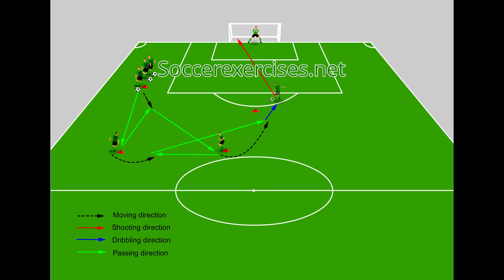Passing, moving & scoring drill - part 3 - Soccer Exercises # 224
The passing, moving, and scoring drill - part 3 is an effective way to improve team coordination, ball control, and scoring ability. This drill is designed to help players develop their passing, movement, and scoring skills under pressure.

In part 3 of the Passing, moving & scoring drill, the focus is on creating goal-scoring opportunities through quick passes and movement.

We create the Passing, moving & scoring drill - part 3 in a 2D and 3D animation to make the soccer exercise as clear as possible. In this way, everyone can perform the Passing, moving & scoring drill - part 3.